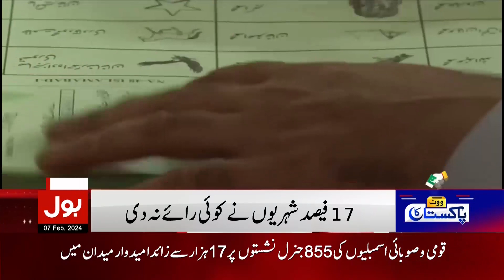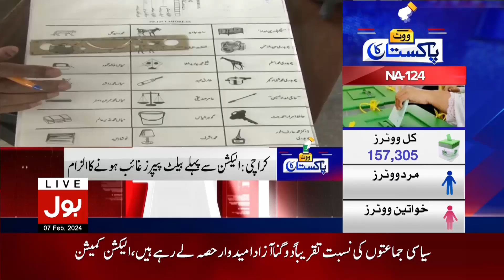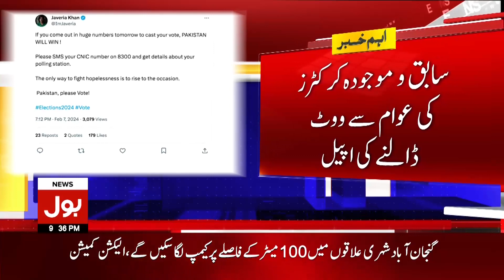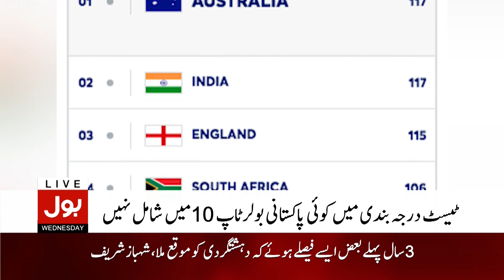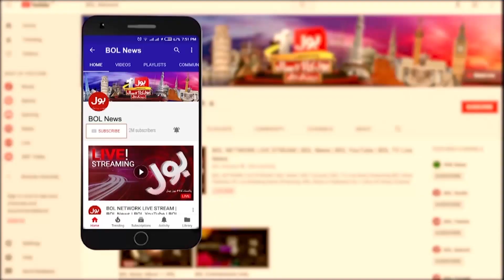Election 2024 Latest News Updates | BOL News Bulletin At 9 PM | Imran Khan | Bilawal Bhutto